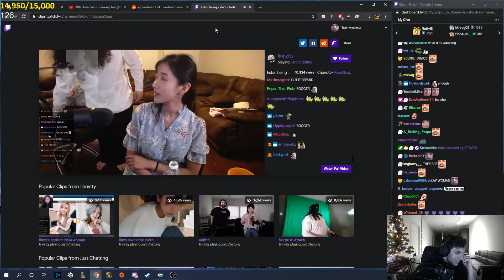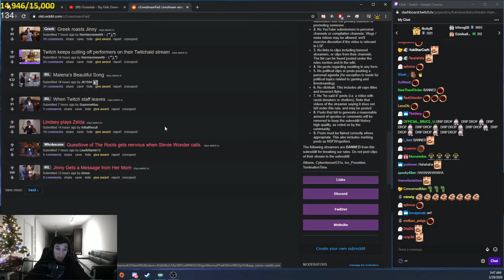TRAINWRECKSTV's Top Twitch Clips Compilation #15!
Enjoy Trainwreckstv's top Twitch clips between Mar 29, 2020 and Apr 05, 2020

, and give them a follow!

- 0:00 clipped by SupremeBot_Atmos
- 0:18 clipped by stevensocold
- 0:48 clipped by KAUFEE
- 1:40 clipped by Higgs6
- 2:25 clipped by maxxymcnugget
- 2:53 clipped by SosooMad
- 3:53 clipped by pepegahero
- 4:33 clipped by lovelysounds
- 4:52 clipped by Pez_DB
- 5:13 clipped by whotookhmus